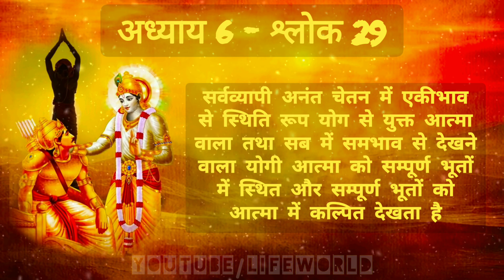भगवद गीता अध्याय 6- श्लोक 29 | Bhagawad Geeta Chapter 6- Verse 29